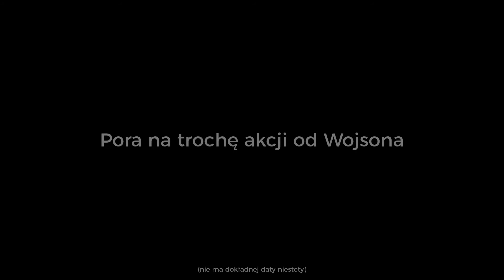Rainbow Six Pro/Funny moments #1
Nieśmieszne nie polecam tego jutubera du d00py jest i wgl.

STUKU PUKU TWÓJ STARY NAPIERDALA Z ŁUKU :D